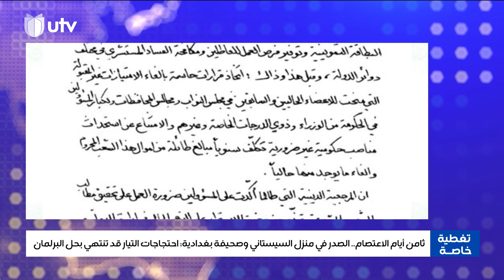تغطية خاصة مع ديار بكر